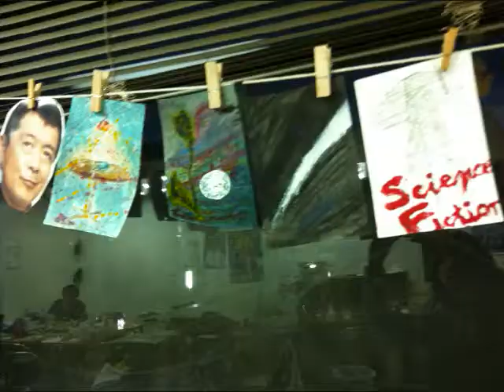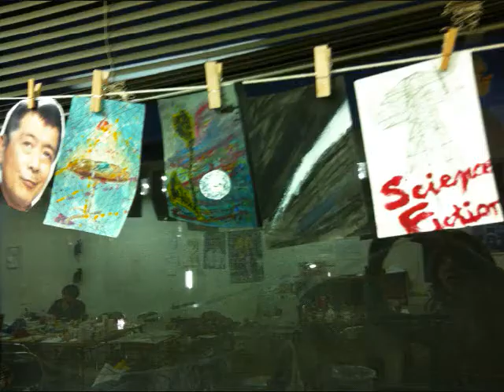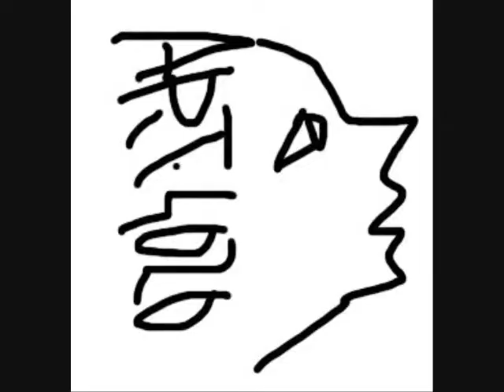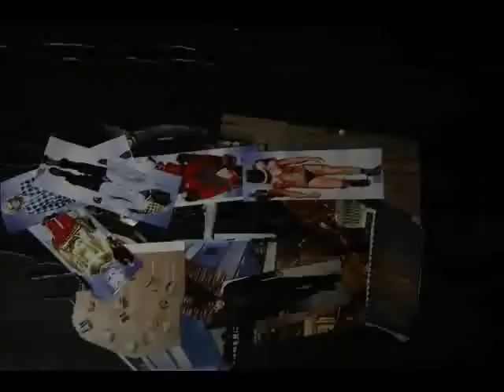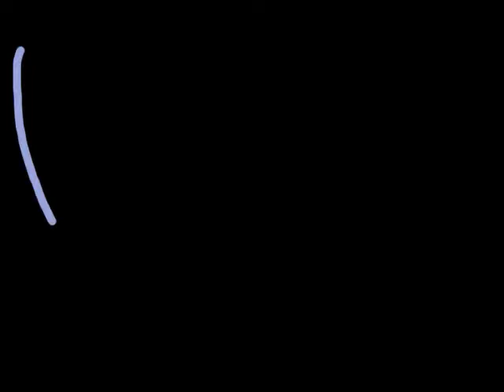ART SOZO EVE 136th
2011年11月26日～28日まで開催される第136回同志社EVE祭のART-SOZOがつくった宣伝用映像です。